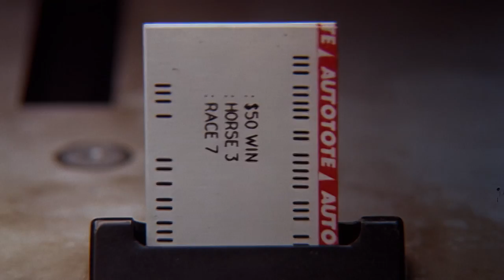Let It Ride (1989) Original Trailer [FHD]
Directed by Joe Pytka. With Richard Dreyfuss, Teri Garr and David Johansen.
Let It Ride Blu-ray
Let It Ride Streaming

AKA:
A Grande Barbada
A rienda suelta
Alles auf Sieg
Antaa palaa!
Bol Şans
Deux dollars sur un tocard
Dinero fácil
Felice e vincente
Le Joueur Parfait
Loppet är kört
Niech się dzieje, co chce
Noroc chior
Tétre vagy befutóra
Um Dia de Sorte
Ολα ή Τίποτα
Давай
Скачи во весь опор!
のるかそるか